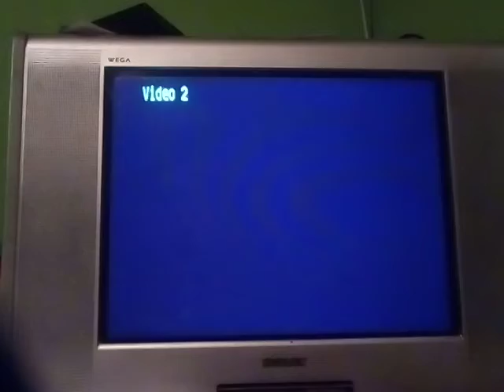PSone SCPH-101 Logo Corrompido #371 Mini Miedo Personificado